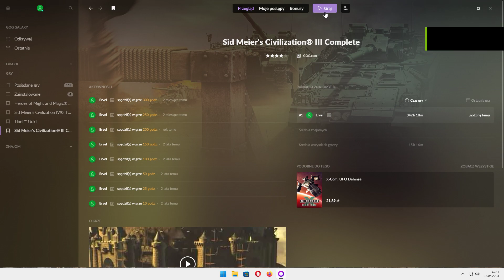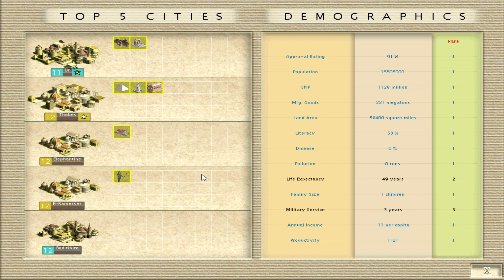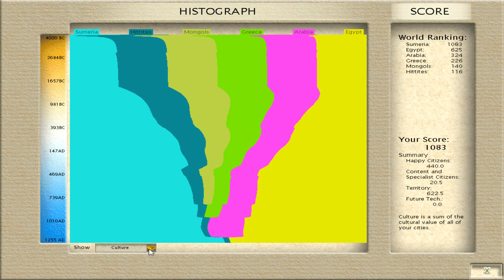"Civilization III", random tribe - Sumeria #34, Monarch difficulty, no commentary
Sid Meier's Civilization III is a turn-based strategy computer game by Firaxis Games, the sequel to Sid Meier's Civilization II. It was followed by Civilization IV. Also called Civ3 or Civ III for short, the game is the third generation of the original Civilization. The game offers highly evolved gameplay in terms of both mechanics and strategy.

Civilization III, like the other Civilization games, is based around building an empire, from the ground up, beginning in prehistoric times (4000 BC) and continuing through the modern day (time limit 2050 AD). The player's civilization is centered around a core of cities, which provide the resources necessary to grow the player's cities, construct city improvements, wonders, and units, and advance the player's technological development. The player must balance a good infrastructure, resources, diplomatic and trading skills, technological advancement, city and empire management, culture, and military power to succeed.

Turn-Based Strategy Games
old games
Sid Meier's Civilization III Complete
Civilization III
Sid Meier's Civilization 3 Complete
Civilization 3
Civ III
Civ III Complete
Civ 3
Civ 3 Complete
Historically Themed Video Games
Sumeria
Strengths: - Scientific, - Agricultural,
Culture group: Mid Eastern
Leader: Gilgamesh
Unique unit: Enkidu Warrior

The Enkidu Warrior is the unique unit for the Sumerians. It replaces the Warrior. The Enkidu Warrior is named for Enkidu, a near-savage man created by the Sumerian god Anu to accompany and aid Gilgamesh on his quest for immortality. Enkidu was a fierce warrior and prophet, and the Sumerian armies strove to emulate his ferocity in battle and his iron loyalty to the King.

Attack: 1 Defense: 2 (Warrior has 1) Moves: 1 Shield Cost: 10

Civilization (series)
PEGI 12
Let's play
gameplay
2004 game
Firaxis Games
Sid Meier's Games
GOG